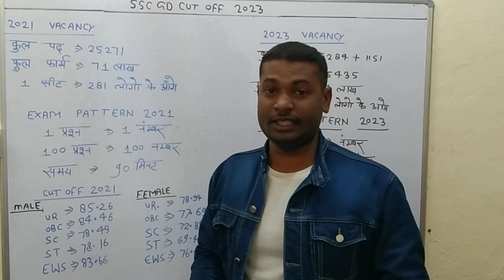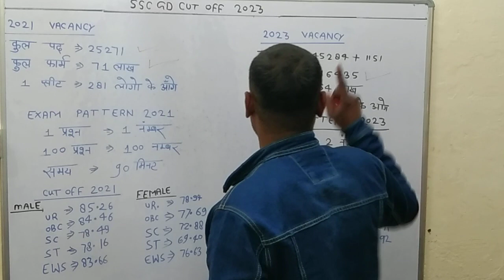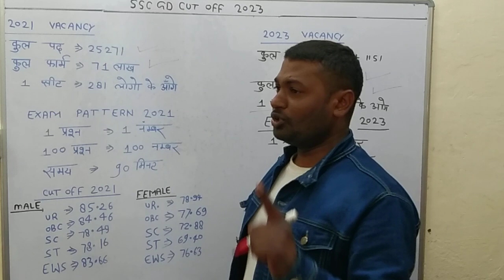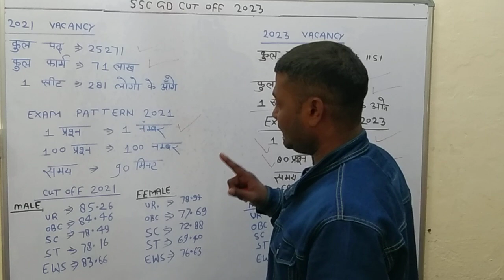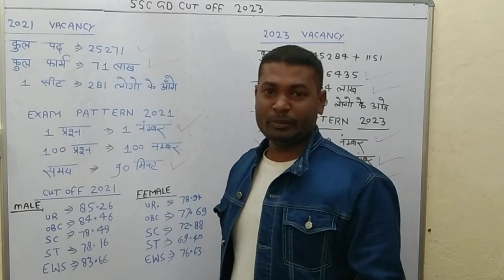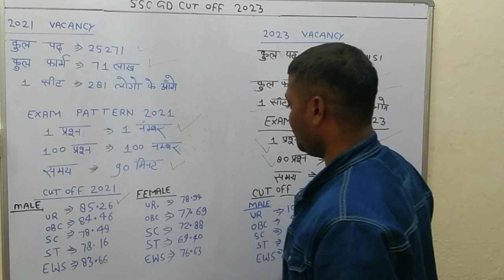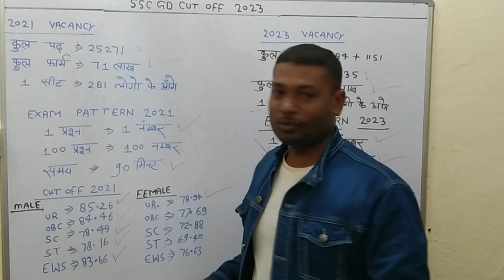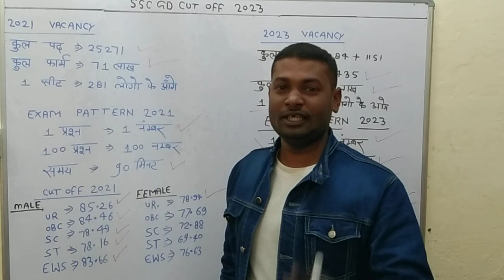SSC GD cutoff 2023 || SSC GD cut off 2023 एसएससी जीडी 2023 में कट ऑफ क्या रहेगी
ssc gd 2023 ka cut off
ssc gd 2023 expected cut off
ssc gd 2023 ka cut off kitna jayega
ssc gd cut off 2023 crpf
ssc gd cut off marks 2021
ssc gd cut off 2023 ews category
ssc gd cut off 2023 female state wise